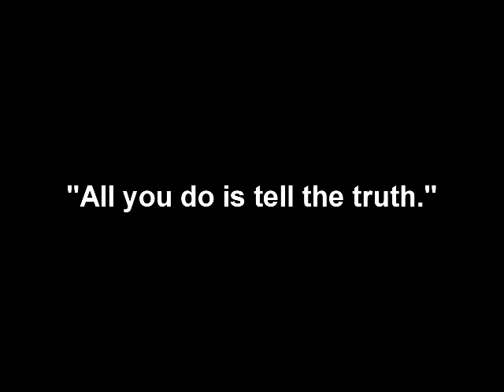Bruce Poliquin: All you do is tell the truth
Maine Treasurer Bruce Poliquin is a candidate for the US Senate.

What Poliquin doesn't mention is that in order for the project to qualify for the Historic Preservation Tax Credit, any trim wood to be replaced to match the original, in this case, white oak. It also appears that the trim Poliquin that uses as a prop is a chair rail, designed to protect wall surfaces from being run into by carts, etc. Oak is hard and wont dent. Pine, well...